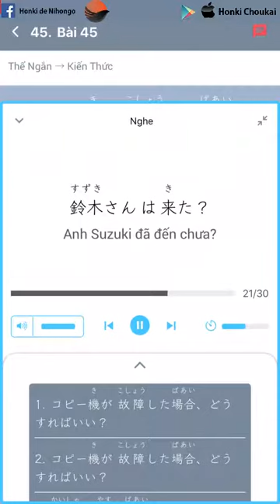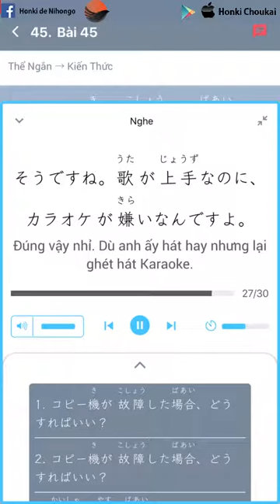LUYỆN CHOUKAI & KAIWA THỂ NGẮN BÀI 45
50 BÀI THỂ NGẮN CẤP ĐỘ NÂNG CAO